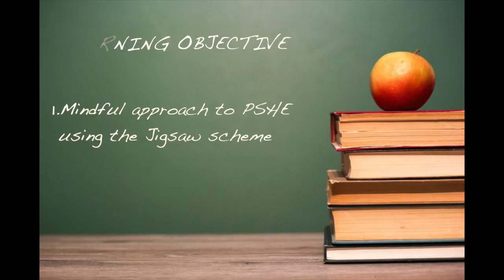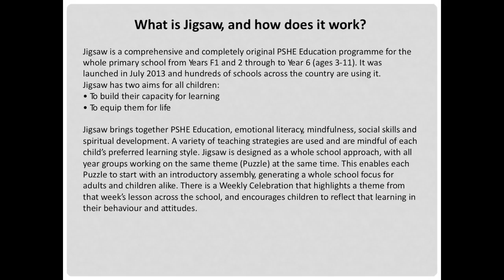Guide to Jigsaw PSHE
As part of freelancing for Monkspath Infant and Junior School, I was in charge creating educating videos. In this educational video a teacher at Monkspath Primary School explains how they teach PSHE using the Jigsaw Mindfulness approach.